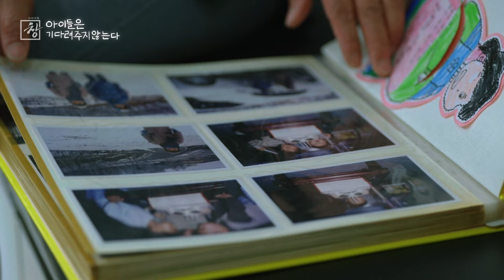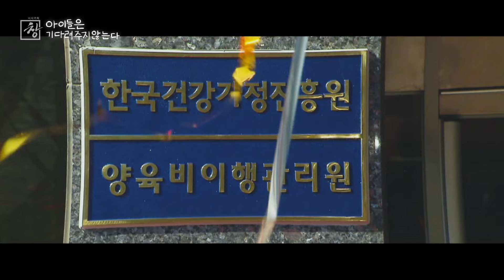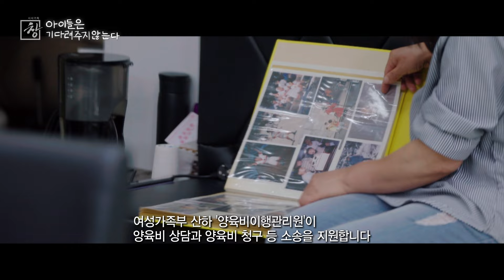[창+] 이혼 그 후, 남편이 양육비를 떼어먹었다 (KBS 24.06.11(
[시사기획 창 '아이들은 기다려주지 않는다' 중에서]

[인터뷰] 강정선
남편이 직업 군인이었는데 술을 먹고 도박 좋아하고 오락, 유흥을 많이 즐겼어요. 그러다 보니까 돈을 빌리다가 돈이 나올 데가 없으니까 군인증을 걸고 사채를 쓴 거죠. 이렇게 하면 애들 밥도 굶기겠다 싶은 거예요. 그래가지고 내가 그때부터 미용을 이제 처음에는 애들 머리 잘라 주려고 시작을 한 건데 직업이 되어버린 거죠.

[인터뷰] 강정선
미용을 시작했을 때는 월급이 진짜 적었어요.  그 당시에 70이었어요. 우리 큰애가 제가 소고기를 많이 못 사 먹여서 빈혈이 심한지 모르겠다만 하여튼 그거로 생활했어요.
(기자: 계속 마음에 걸리시나 봐요.)
많이 걸려요. 그게 걸려서 애들이 한참 성장기 때 잘 먹였어야 되는데 제가 왜냐하면 아침에 갔다가 저녁에 12시간 일을 하고 오면 그 당시에는 미용실이 되게 늦게 끝났어요. 집에 오면 10시 되잖아요. 그럼 애들이 오면 둘이서 7살, 9살이 집 오면 이쪽에 하나 자고 있고 저쪽에 하나 자고 있고. 맨날 밥을 굶고.  깨워서 밥 먹이고 씻고 재우고 지네들끼리 의지하고 있는 거죠.

[인터뷰] 한승민
(기자: 아버지가 양육비를 안 주고 있다는 거를 언제 알았어요?) 중학교 때. 이혼을 하셨는데 이제 계속 돈을 안 준다,  어머니 혼자 버는데 자꾸 마이너스가 나다 보니까  잠수 타고 이런 사람이니까. 안 보냈구나. (양육비를 보냈다면) 어머니가 일을 조금 덜 했을 텐데,  저도 이제 원하는 고등학교나 이런 데로 지원했을 수도 있었을 텐데...
(기자: 고등학교가 어디 가고 싶었던 데가 있어요?) 자동차 쪽으로 특성화 이런 데, 등록금이 조금 비싸요. 그래서 포기했죠.

[인터뷰] 강정선
절차가 너무 복잡, 한 5년이 걸리잖아요. 세월아 네월아 가면 재산 조회, 재산 명시하고 5년이 걸리는데 그 애들이 금세 성년이 돼버려요.

[인터뷰] 허민숙/ 국회 입법조사처 입법조사연구관
국가는 정보가 다 있잖아요. 저 사람 얼마 버는지,  통장에 얼마 있는지 이거 다 알고 있잖아요. 한국이라는 나라는 양육비를 안 내고는 도저히 뭐 할 수가 없어. 이거를 만들자는 게 지금 저희의 요구인 거예요.
법사위에서 처음에 법 만들 때도 저한테 전화를 무척 했어요. 제가 이거 보고서를 쭉 냈기 때문에 이 보고서를 보면서 그 법제관이 이제 자기들이 법을 만드는데 나중에 법 나온 거 보고 깜짝 놀랐어요. 어떻게 이렇게 많은 장애물들을 세워놓고서 이걸 다 통과해도 받을까 말까 한 이런 법을 만들었지?

[인터뷰] 구본창/ 전 '배드패런츠' 운영자
현실적으로 보면요. 양육비 미지급자가 양육비를 안 주려고 작정하잖아요. 그럼 얼마든지 안 줄 수 있어요. 다시 말하면 양육비 미지급자가 법원에서 날아오는 소장만 받지 않으면 모든 처벌로부터 다 벗어나갈 수 있어요.
(기자: 버티면?)
네. 그 다음에 양육비는 나중에 이게 이자가 붙는 게 아니잖아요. 그렇게 최대한 버티다가 버티다가 도저히 못 버티겠을 때 그때 주면 되는데 자기가 아주 손쉬운 방법으로 다 법을 피해 나갈 수 있는데 왜 주겠어요?

승민 씨 형제도 양육비를 받지 못했습니다.

2004년부터 쌓인 게 1억 4천만 원이 넘습니다.

[인터뷰] 강정선
형사 고소가 한 건 있고요. 그 다음에 저번에 또 이행 명령 3000만 원에 대한 법원에서 판결 안 되어 있어서 감치가 또 들어가야 되거든요.

[인터뷰] 한승민
저희가 성인이 되면 못 받을 수도 있다. 제가 또 따로 소송을 걸어야 한다길래 아, 그러면 빨리빨리 그전에 끝내서 받자.
어릴 때부터 소송한다고 어머니 쫓아다니고 법원갔다 하다 보니 시간이 다 지나서 이제 성인이 되어 버렸어요.

관련방송: 2024년 6월 11일 (화) 10시 KBS 1TV